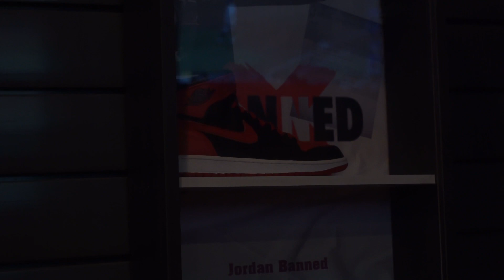Live Performance Hosted